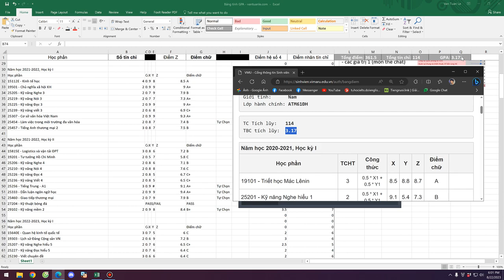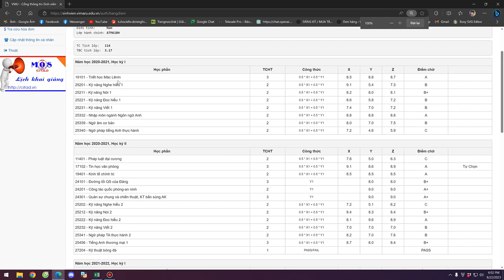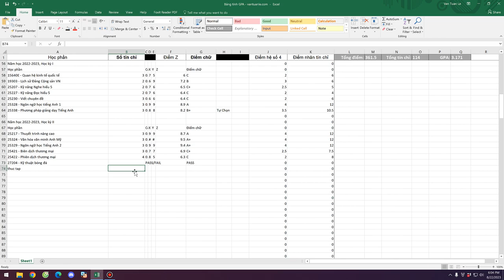Hướng Dẫn Tính GPA Cho Sinh Viên Đại Học Hàng Hải Việt Nam VMU